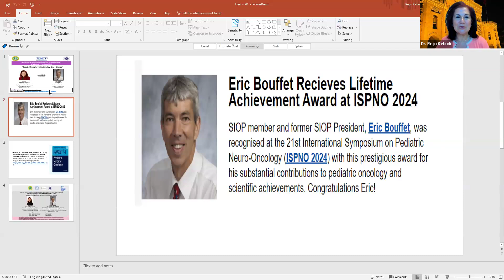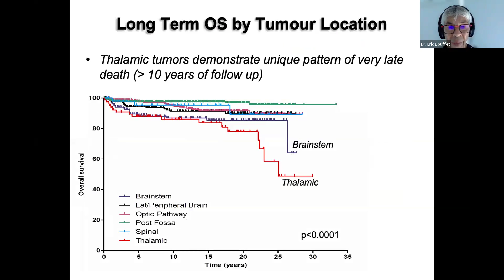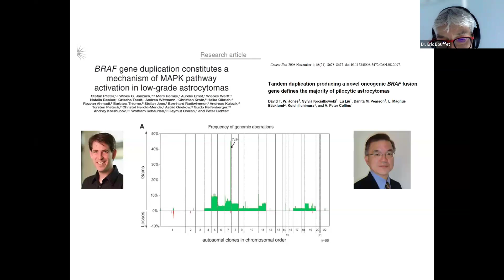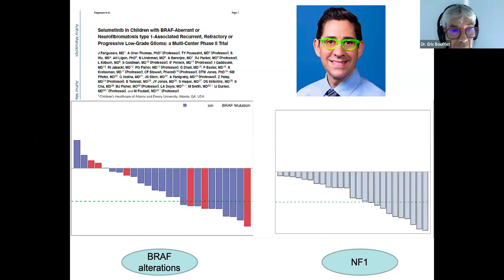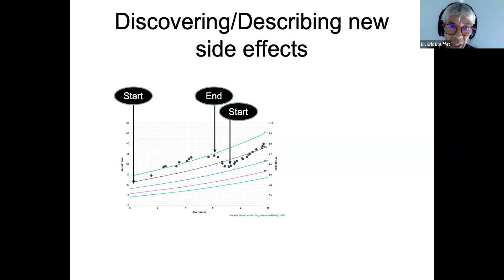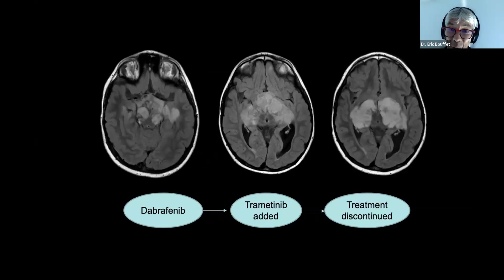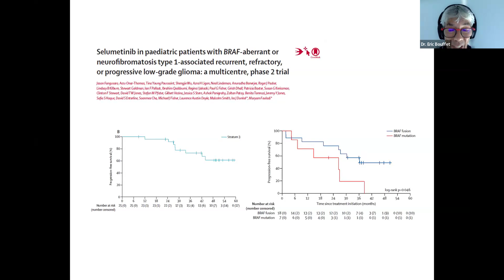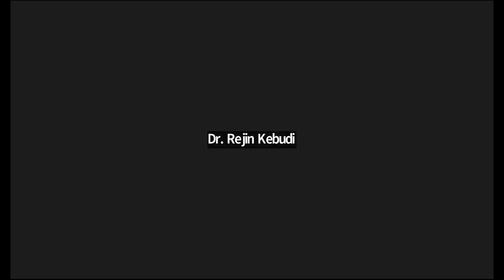Targeted Therapies for Pediatric Low Grade Gliomas, July 25, 2024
"Targeted Therapies for Pediatric Low Grade Gliomas" Webinar, Seminars in Preventive Oncology of the Istanbul University Oncology Institute, endorsed by SIOP

Guest Lecturer – Dr. Eric Bouffet

Moderator
Prof Dr Rejin Kebudi , MD, Istanbul University Oncology Institute
Chair, Department of Preventive Oncology, Pediatric Hematology Oncology, Secretary General of SIOP